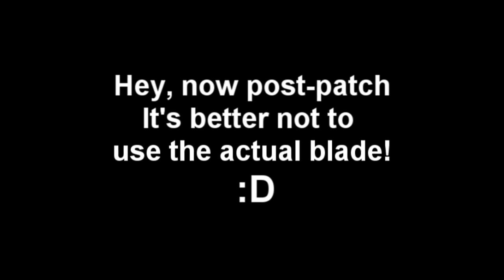WTF Knife?! Episode 4: Wrong side? I think not.